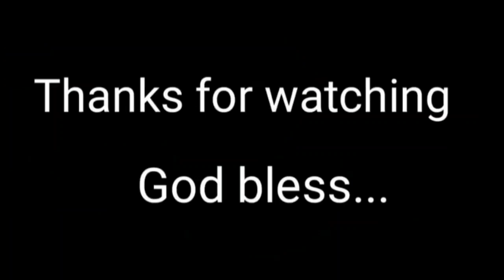Selva Raj sa HARAJ